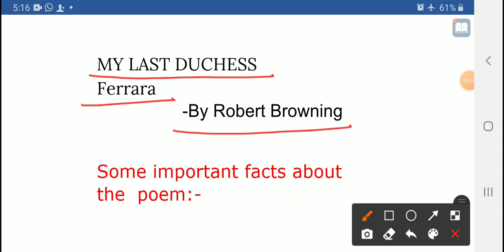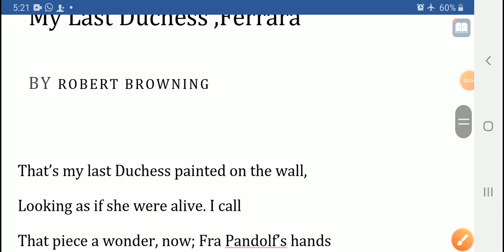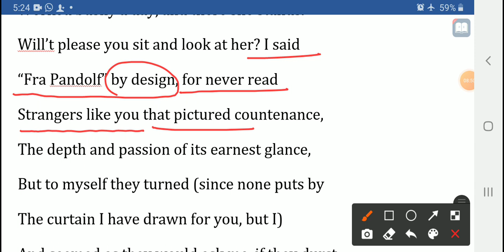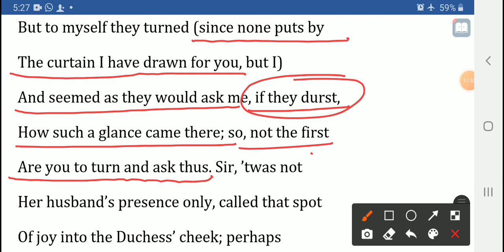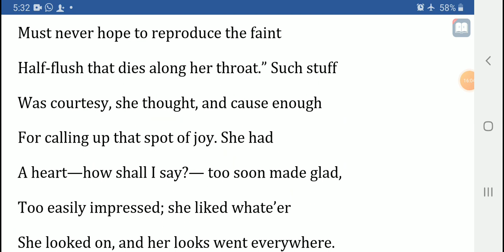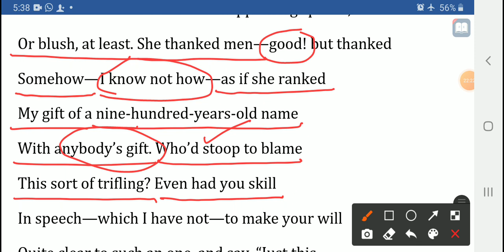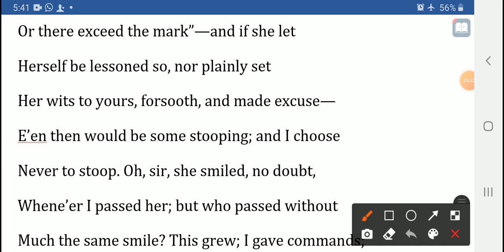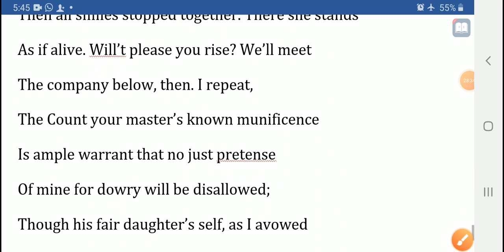MY LAST DUCHESS BY ROBERT BROWNING LINE TO LINE EXPLANATION